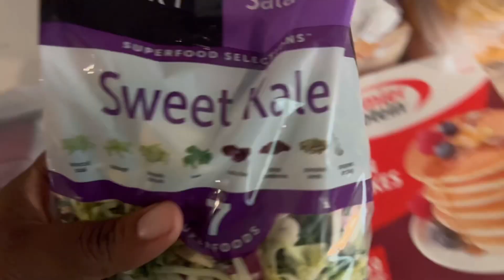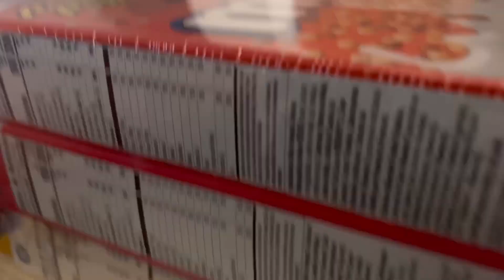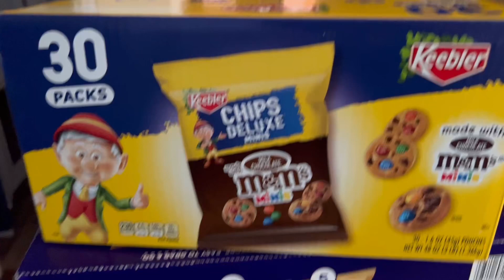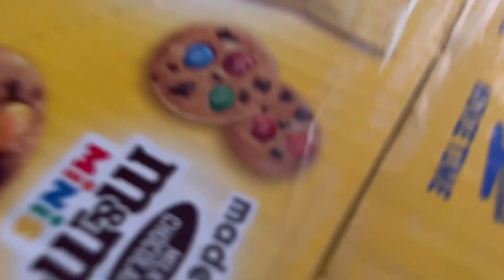Sams Club Grocery Haul | Sam Club PLus Benefits ' SCAN AND GO'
I'm Unique. A mom of 2 handsome boys.. My channel will consist of vlogs, beauty and lifestyle content. Thanks for stopping by.

🎄A song to uplift and encourage you during difficult times.
Marvin Sapp - He Has His Hands On You
🎄🎄This song is so powerful it gets me through my trying times. just a reminder that god is in control, and to walk by faith because god has his hands on you and will see you through.